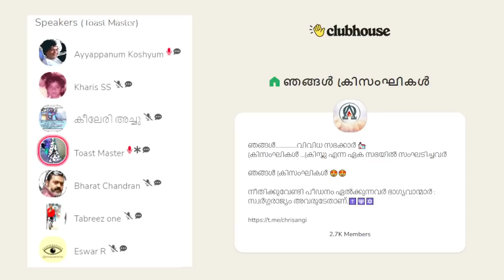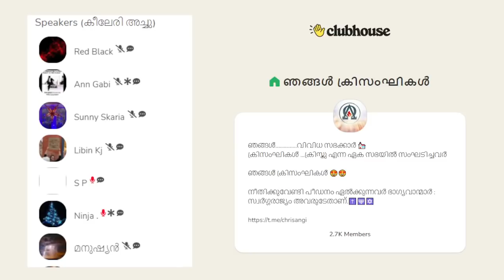കരോളിനിടയിൽ കലാപം ഉണ്ടാക്കാൻ ശ്രമിച്ചതാര് ? Part 2 | Clubhouse Discussion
Chapters
00:00 Kitex issue
26:02 Alangad talking
1:11:05 Ann talking about kizhakkambalam issue
1:27:13 Toast master thug